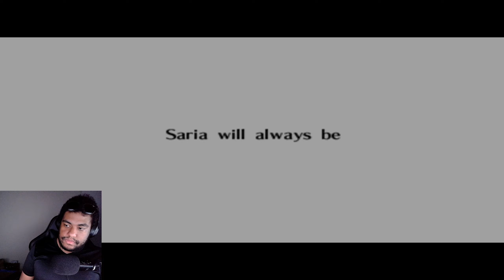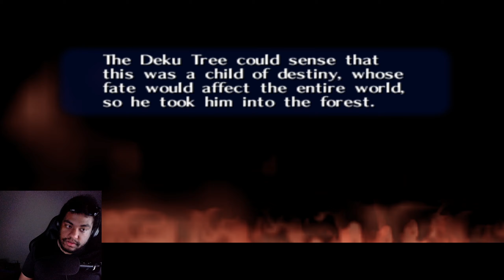The Legend of Zelda: Ocarina of Time (Part 9)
Hello Viewers and Welcome to The Legend of Zelda: Ocarina of Time ! The N64 classic that we all know and love. I wanted to get a full playthrough of this game and absolutely love playing it!

🎉Connect Through Social Media!